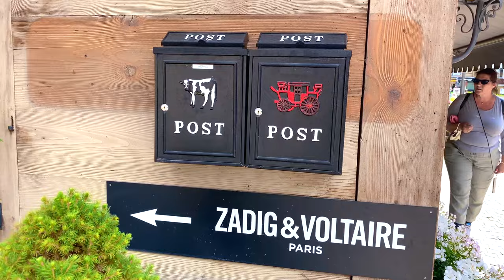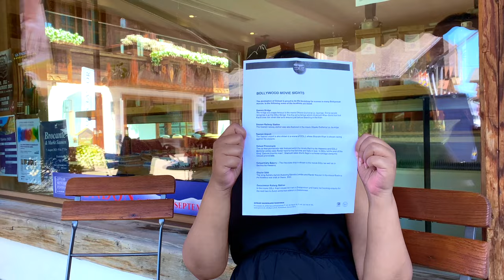Gstaad│Saanen│Switzerland│Celebrities favourite Shopping paradise│DDLJ locations│Must visit place│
When we talk about shopping of big brands in swiss then the first name that comes to our mind is none other than Gstaad. In terms of size, Gstaad is just your average Swiss village, but its reputation as a fashionable mecca for the jet-set is global. Surrounded by some of Switzerland's finest alpine scenery, Gstaad lies in the south west of the country.

Gstaad is a friendly car-free village. A rather charming, attractively located place full of restored weathered-wood chalets between four gently sloping valleys.